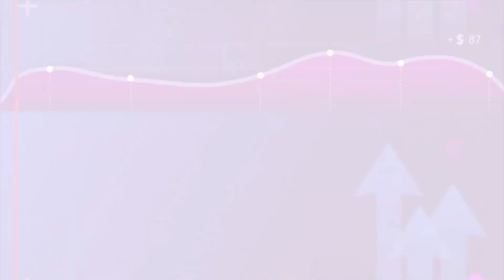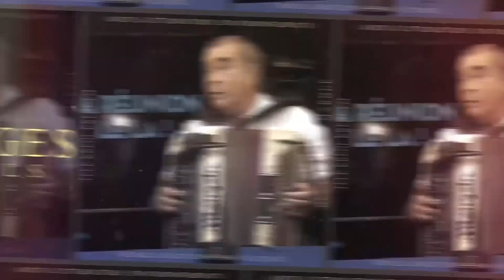Corinne Salvan - LA REUNION LE LA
La Réunion lé la du 10 mars 2022